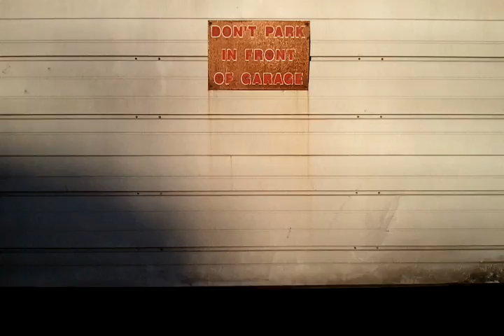Ferrari 'T.I.C' Style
Another day at the Island.